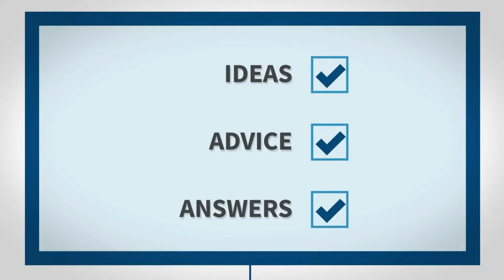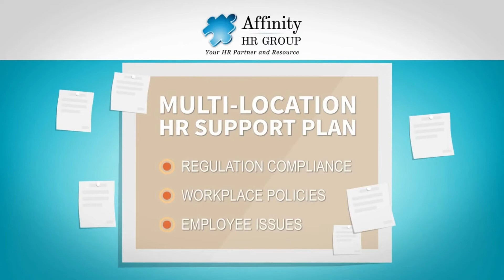Affinity HR Group Animation Video | CONTENT CLINIQ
Facebook has over 8 billion video views per day - TechCrunch

Video as a means of storytelling and advertising is no longer a nice option – it’s a necessity. If you want to increase conversion and exposure, a video marketing strategy is the only way to go.

Our team of creative wizards based in Mumbai, Dubai, Toronto and Sydney can help boost your sales and marketing campaigns with our incredible 2D/3D/CGI animation videos, attracting more customers and business opportunities.

Need a professional animation video for your brand and business?

Social Media @contentcliniq